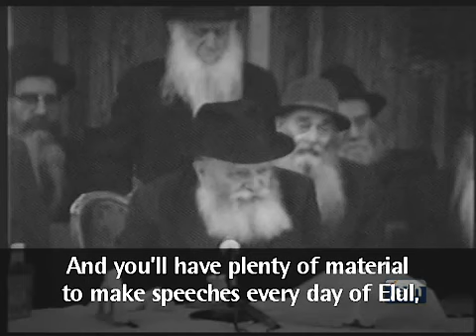To Every Rabbi Preparing Their High Holiday Sermon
The month of Elul has begun, and rabbis are already planning their sermons for the High Holidays. There are some who are convinced that it is their duty to viciously chastise their flock from the pulpit. They actually pride themselves in how harsh they can be.

The story of Isaiah tells us just how wrong this approach is. Isaiah referred to the Jews as a people of "impure lips." He did so in private conversation with G-d, and only to be truthful before G-d. Yet he was immediately punished for speaking so about G-d's children.

How much more so, should one never speak disparagingly of a Jew or a group of Jews in public. If your aim is to teach them right from wrong, then speak in a way that will be heard -- in a gentle and positive way. Always focus on the goodness that Torah and Mitzvos bring.

30 Menachem Av, 5742 · August 19, 1982
Living Torah Program 309